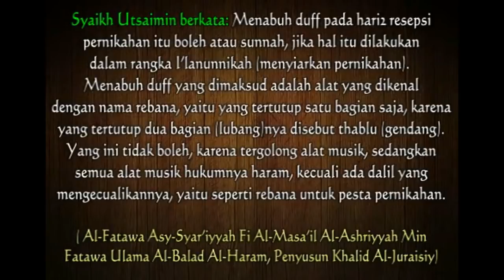HUKUM MUSIK DALAM ISLAM || Ustadz Abdul Somad | Firanda Andirja | dr.Zakir Naik